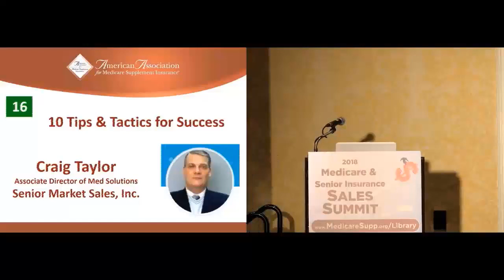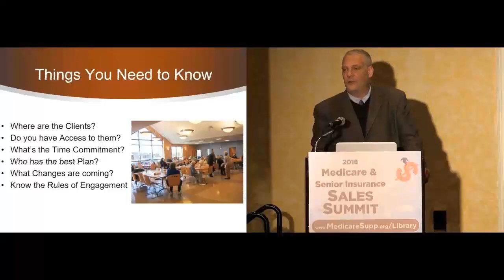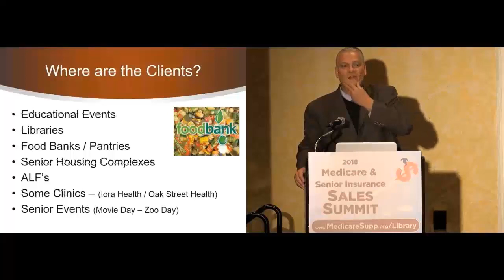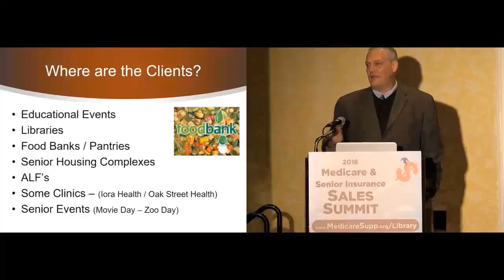10 Tips & Tactics for Success; What Works For Our Top Medicare Advantage Producers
Sales tips and tactics used by the nation's top Medicare insurance sales agents.  Recorded at the 2018 National Medicare & Senior Insurance Products Sales Summit.